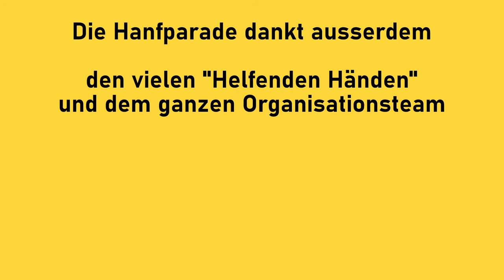Nils Biedermann, Experte für internationale Drogenpolitik - Hanfparade 2022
Rede von Nils Biedermann, Experte für internationale Drogenpolitik auf der Hanfparade 2022  - "Hanf ist für alle da" am 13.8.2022 in Berlin/Alexanderplatz

Zurzeit ist Nils Biedermann im M.Sc. Public Health an der TU Chemnitz tätig, vorher absolvierte er sein B.A. in Politik- und Verwaltungswissenschaften an der Universität Konstanz. Er beschäftigt sich seit einigen Jahren mit den Themen Drogen- und Suchtpolitik. Ein besonderer Fokus liegt bei ihm auf dem Thema Internationale Drogenpolitik und 2019 hatte er die Möglichkeit bei der Sitzung der Commission on Narcotic Drugs (CND) in Wien teilzunehmen.

Weiterhin interessieren ihn die Themen Sucht- und Drogenprävention bei Jugendlichen, Psychedelic Science sowie Frameworks für eine zukünftige Legalisierung von Cannabis.

Zur Hanfparade berichtet uns Nils über die Drogenpolitik auf Ebene der Vereinten Nationen (UNO).